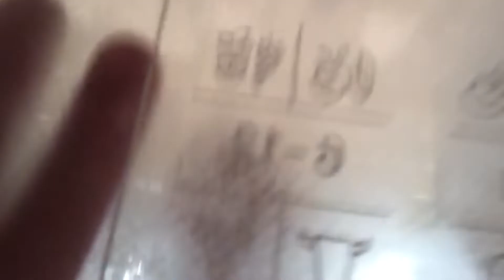Introductiefilm - Pakketje uit de Oorlog